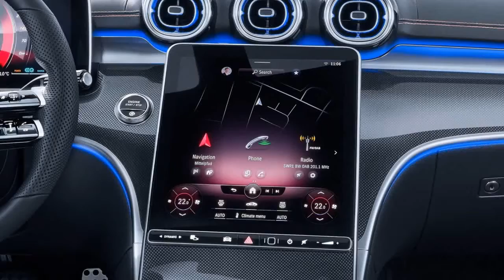2022 Mercedes-Benz C-Class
Mercedes-Benz C-Class

Welcome to a new, even more digital and efficient world, and welcome home: the new Mercedes-Benz C-Class stands for both, and in all respects creates a future-proof comfort zone in a time of worldwide transformation. As the first classic model series from Mercedes-Benz, the new C-Class is electrified throughout thanks to plug-in hybrids and mild hybrids with 48-volt technology and integrated starter-generator. Due to a high-efficiency battery system, it achieves an electric range of about 100 kilometres (WLTP) as a plug-in hybrid. That is unprecedented in this category to date. It also sets standards with respect to sustainability. And because the C-Class is one of the company's highest-volume model series, this systematic electrification has a correspondingly strong effect on our carbon footprint. Other technical refinements include optional features such as DIGITAL LIGHT and rear-axle steering. The Saloon and Estate models première together, can be ordered from 30 March and will arrive in dealer showrooms in summer 2021...